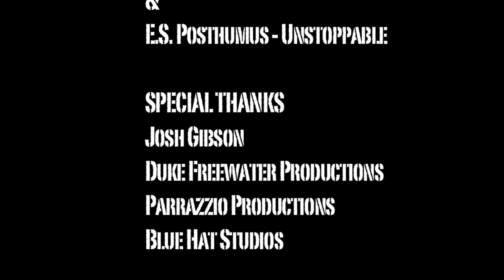Arise The Unstoppable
Arise The Unstoppable is A Michael Guido Cappetto Short. Set out to mimic the jason bourn film style, up and coming Director/Editor Michael Cappetto has set the bar high for himself and other young filmmakers. After working on such films as No Outlet and Parrazzio Unleashed, Arise The Unstoppable is the best work yet. Watch out for more from Director/Editor- Michael Guido Cappetto